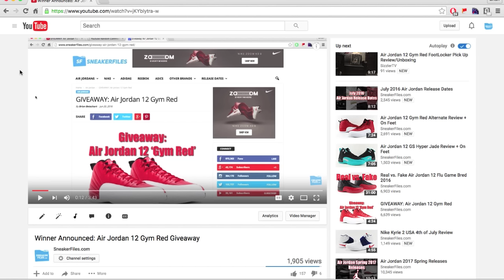Second Chance Giveaway?!?! Winner Hasn't Responded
Winner of the Air Jordan 12 Gym Red Giveaway has yet to respond. We are giving him till Wednesday, July 6th, 2016 at 8 AM PST. If he doesn't respond, we will pick another winner for a size 9.5.